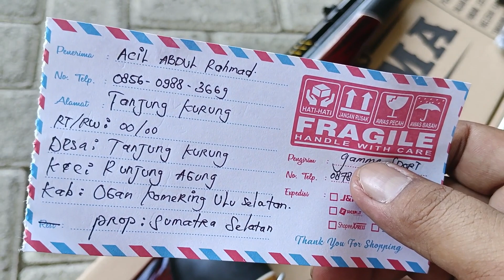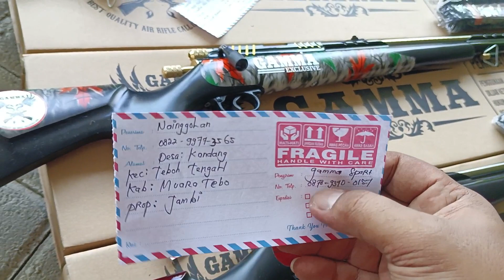Terbaik,, Ada di Gamma sport,, proses pembelian sangat mudah dan bisa bayar di tempat‼️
Senapan pcp Terbaik,, Ada di Gamma sport,, proses pembelian sangat mudah dan bisa bayar di tempat‼️

Untuk pemesanan & info bisa w.a 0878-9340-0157..
Bisa cod
Chanel GAMMA  sport ini, kita buat untuk menghindari penipuan tentang pembelian senapan angin khususnya kaliber 4,5‼️
Dan pastinya disini kalian bisa membeli senapan angin online dengan cara bayar di tempat,pengiriman melalui kantor pos dan pastinya akan lebih aman bagi para konsumen yang ingin membeli senapan online
Dan tak lupa disini kami menyediakan senapan senapan yang berkualitas khusus merk GAMMA

Info penting :
"Pihak Toko CAHAYA sport hanya melayani pembelian online,,sistem pembayaran langsung/cash ataupun sistem COD/BAYAR DI TEMPAT,dan Kami Tegaskan untuk para teman2 bediler,,pihak Toko CAHAYA sport tidak pernah mengkreditkan suatu senapan,dan sebaiknya waspada untuk para sobat bediler jika ada pihak lain menjual dengan sistem kredit,,ITU SUDAH KAMI PASTIKAN PENIPUAN !!""